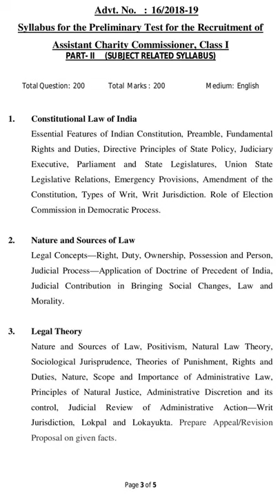Gujarat PSC Syllabus of Assistant Charity Commissioner, Class 1 Prelim 16|2018 19 Revised